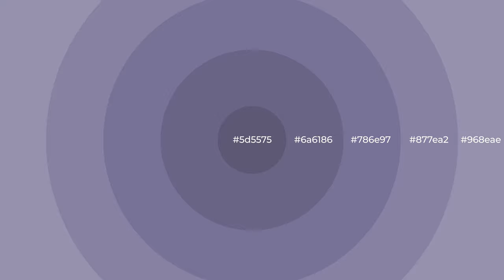Shades & Tints of Arabian Silk color 786e97 A Warm Violet color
Shades of Arabian Silk color 786e97 Warm Shades of Arabian Silk color with Violet hue for your project!

Shades
Hex 6a6186

Tints
Hex 877ea2